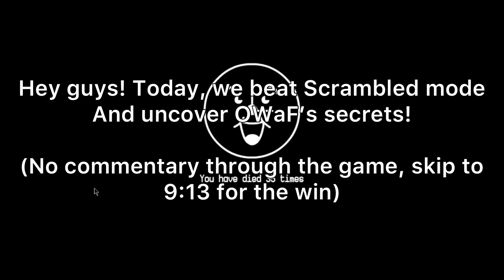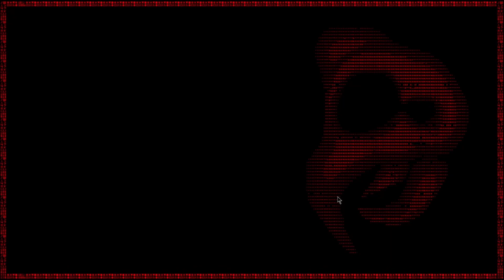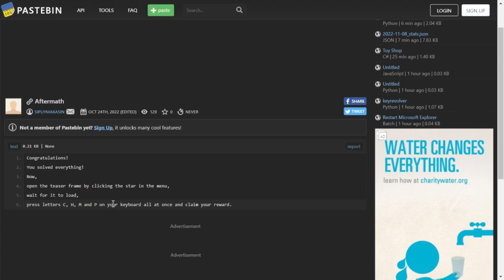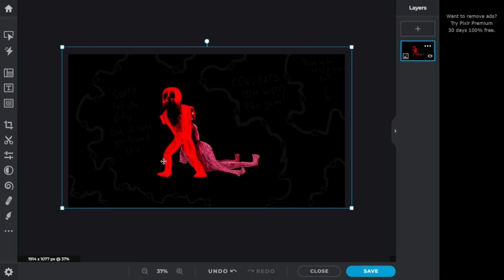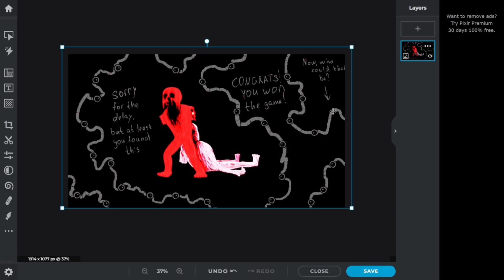HORRIFYING SECRET REVEALED - OWaF Fanmade (Scrambled mode completed!)